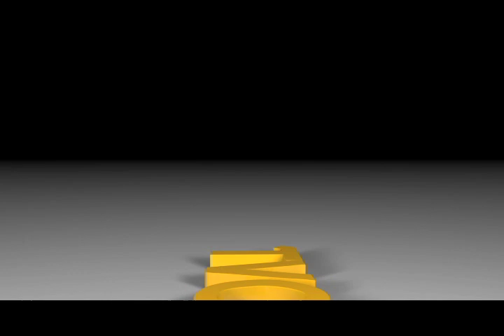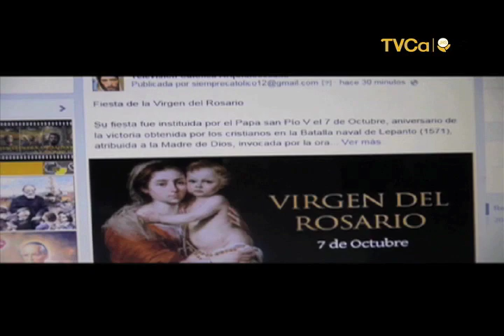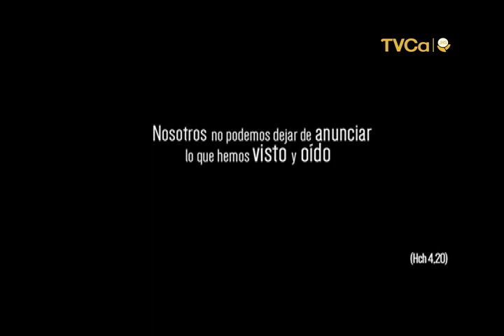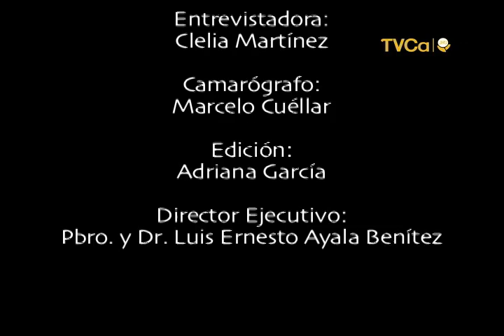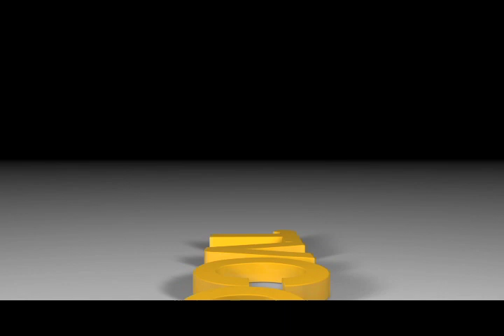Entrevista, Pbro. Anibal Romero Cordero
Mons. Romero Hombre de Dios. Documental dirigido por nuestro director el Pbro. y Dr. Luis Ernesto Ayala Benítez, en está ocasión con el Padre Anibal Romero, sacerdote de la Diócesis de Santiago de María, fue el secretario privado de Mons. Romero